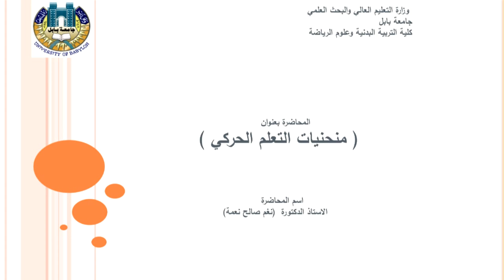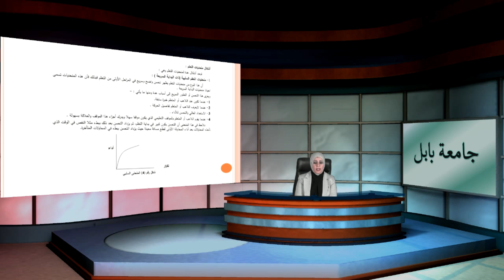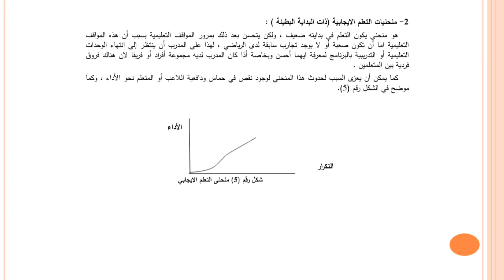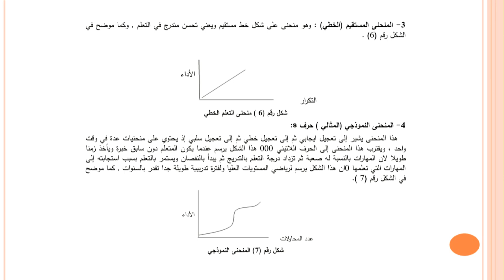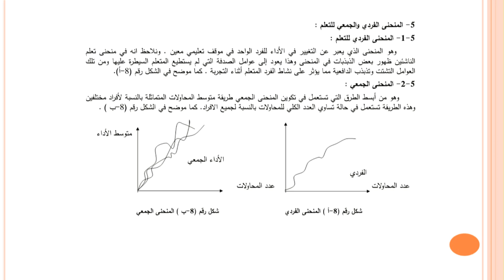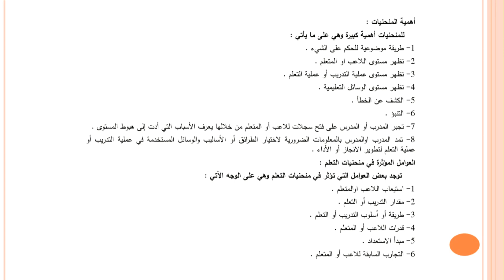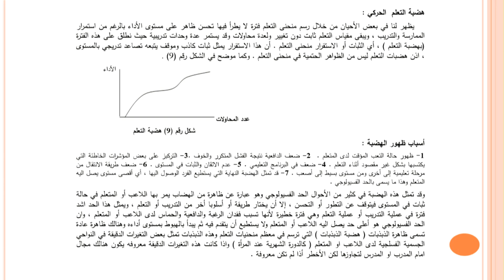نغم صالح نعمه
منحنيات التعلم الحركي
نتطرق في المحاضرة الى مفهوم منحنيات التعلم كونها دراسة التغيرات الكمية التي تطرأ  على الانسان وهي مقدار التحسن لأداء المهارة . ماهي  أنواع المنحنيات واشكالها واهميتها والعوامل المؤثرة عليها وايضا تطرقت الى دراسة ومفهوم هضبة التعلم واسباب ظهورها .